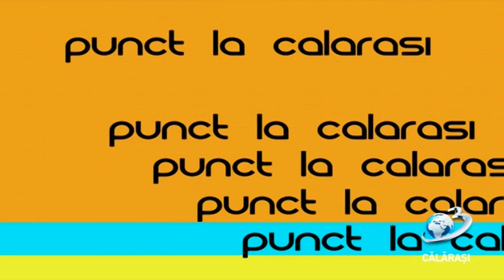Punct / 27 martie 2020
Ședința Consiliului Județean Călărași / Alocarea de sume din bugetul propriu pentru situațiile de urgență